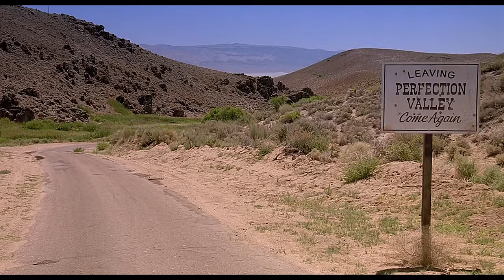Investigating The Graboids | Tremors | Science Fiction Station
The citizens of Perfection come across the remains of a strange creature underneath Val (Kevin Bacon) & Earl's (Fred Ward) truck.

Tremors (1990): Valentine and Earl, two handymen staying in Perfection, Nevada, decide to leave the town but stumble upon the dead body of a friend. They find that strange underground creatures are killing people.